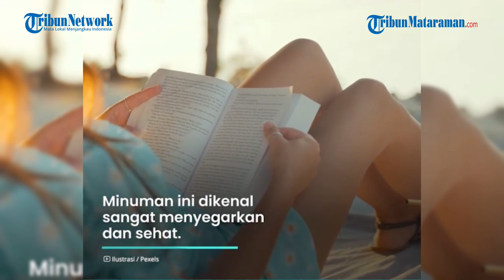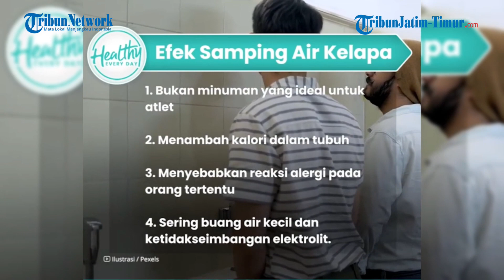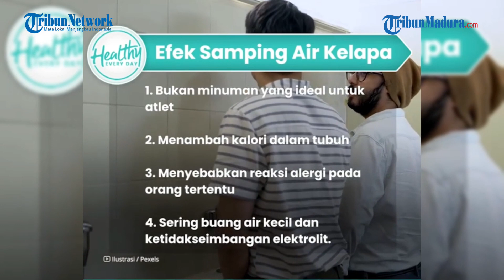Bukannya Menyehatkan, Ini Bahaya Minum Air Kelapa Tiap Hari yang Harus Anda Waspadai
TRIBUNJUALBELI.COM - Anda pasti tahu bahwa air kelapa memiliki segudang manfaat kesehatan.

Banyak penelitian membuktikan bila minum air kelapa sangat menyehatkan tubuh, apalagi bila mengonsumsinya tiap pagi.

Bahkan, air kelapa juga diperlukan untuk berbagai kondisi kesehatan; seperti gangguan pencernaan, diare serta sakit kepala.